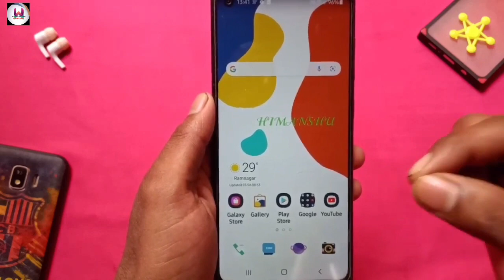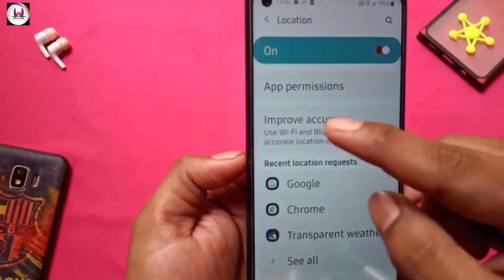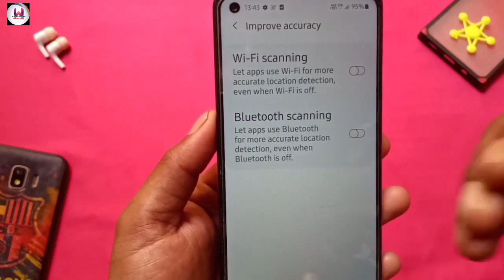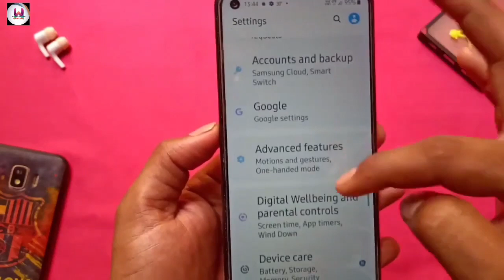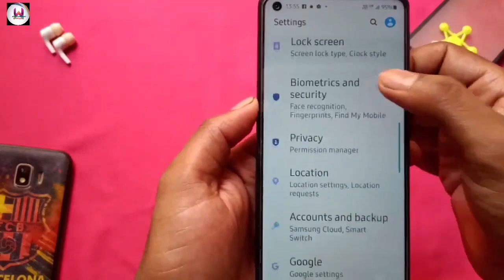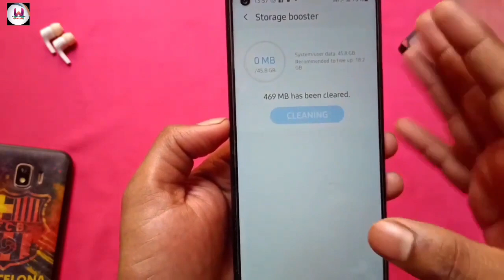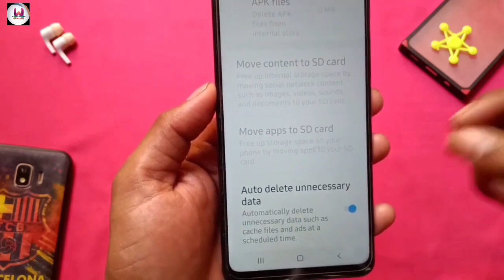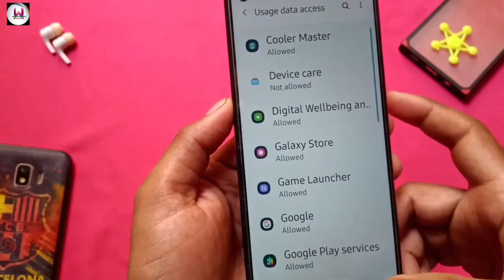सिर्फ एक सेटिंग ON कर दो मरते दम तक फ़ोन गर्म होने का नाम नही लेगा /phone garam ho jaata hai kya kare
Hello friends

friends is video mein Maine bataya hai ki agar aapka phone bhi garm hota hai to Kaise aap apne phone Ko garm Hone se bacha sakte hain

your query-
phone garm Ho Jaaye To Kya Karen
phone Ko garm Hone Se Kaise Roke
mobile Ko garm Hone Se Kaise bachayen
phone garm hone per Kya Karen
Khoon Garam Ho Jaaye to Kaise theek Karen
phone heating problem solution
phone heat Ho Jaaye To Kya Karen